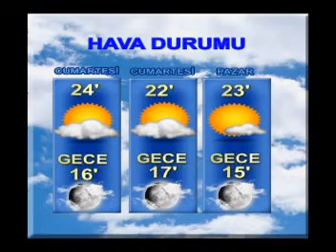07062013 EREĞLİ ERT HABER